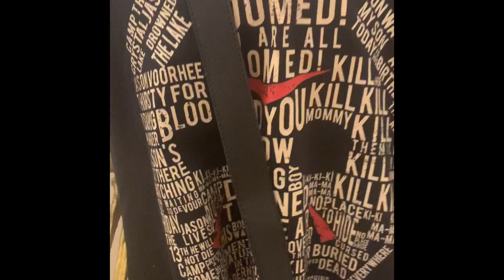It’s Friday the 13th 291 days to Halloween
It’s Friday the 13th only 291 to Halloween